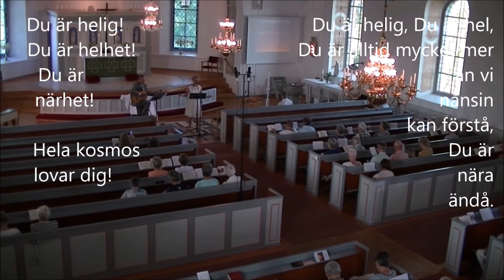709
Swedish Hymn 709: "Du är Helig, Du är hel".

English translation:

You are holy, you are whole,
you are always much more
than what we ever can understand,
you are close anyhow!
Blessed be you,
who come here right now,
blessing our Earth,
be our bread on our table!

You are fullness!
You are closeness!
The whole cosmos praise you!
Hosanna!
Hosanna!
Hosanna!
Hosanna, our God!